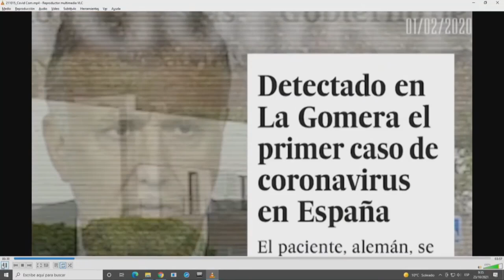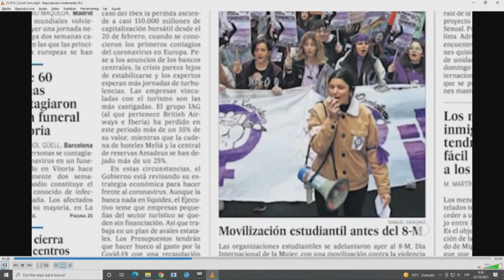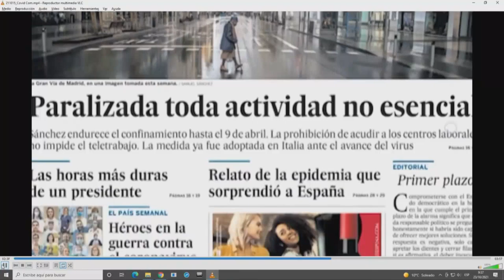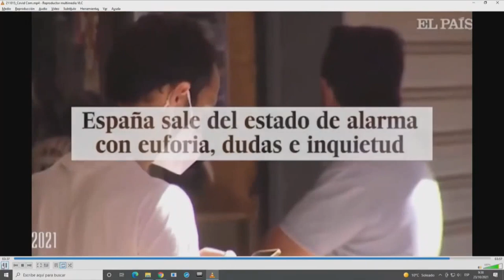ANIS21: ‘La comunicación de crisis del COVID-19. Lecciones aprendidas’.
Modera Luis Serrano. Director general de Señor Lobo & Friends y especialista en comunicación
de crisis y emergencias.
Participan:
- Francesc Pujol. Director Economics, Leadership & Governance, Universidad de Navarra. Especialista en Reputation Analysis, Co-Branding, Reputation Crisis. Autor del blog SM Reputation Metrics.
- José Carlos Losada. Profesor de periodismo de la Universidad de Murcia e investigador sobre
comunicación de crisis.
- Myriam Redondo. Responsable de VerificaRTVE. Introductora de los talleres de verificación
digital en España. Autora del libro ‘Verificación digital para periodistas. Manual contra bulos y
desinformación internacional’.
- Ana Belén Aguilar. Jefa de prensa de la Consejería de Salud y Familias de Andalucía.